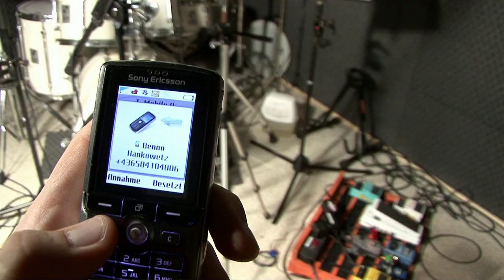BMX - Benno Hankowetz meets the Toothpix - in HD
BMX Freestyle Video with one of the best Austrian riders BMX. Soundtrack and special appearence by Toothpix - a band based in Austria / Gmunden